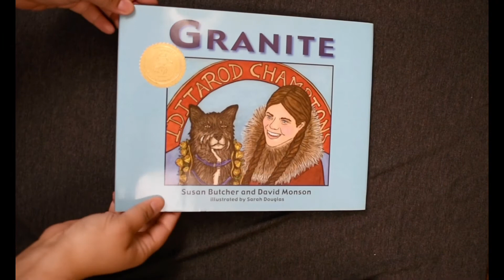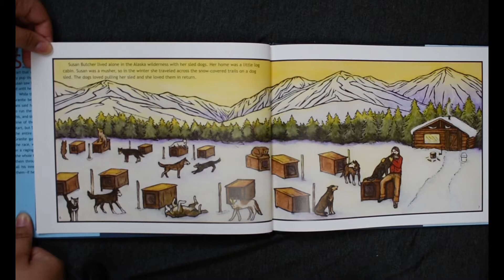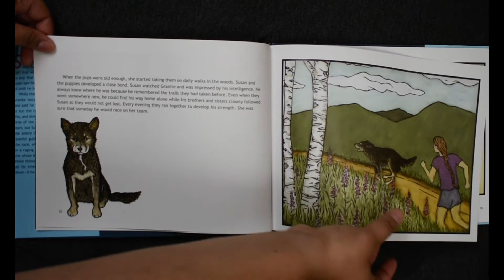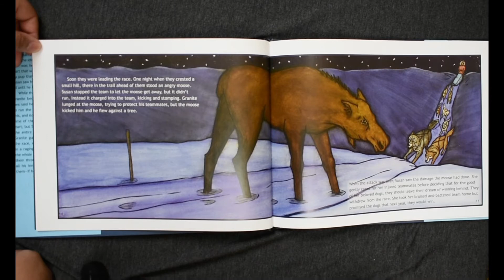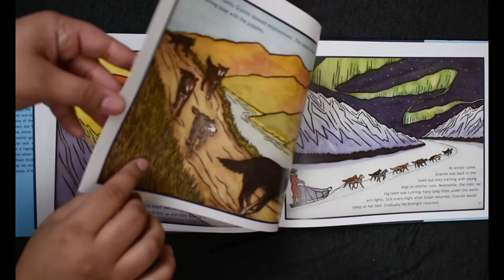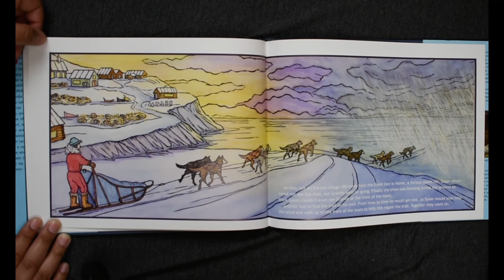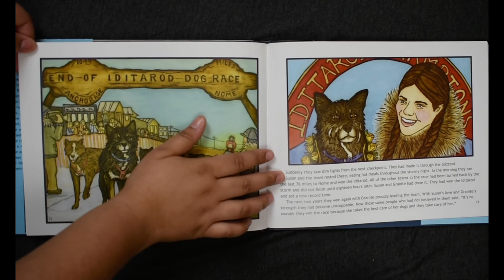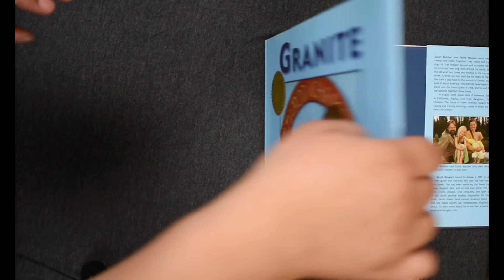Bookmas Day #12: Granite